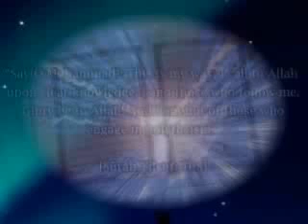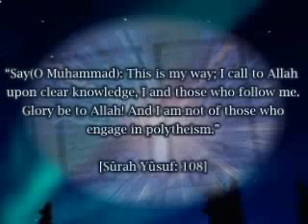- A Catholic TV asked Yusuf Estes- Why he Converted to Islam!.flv